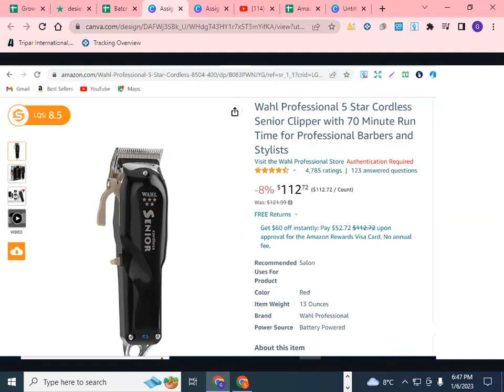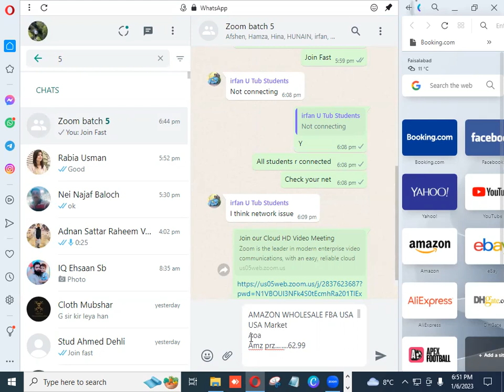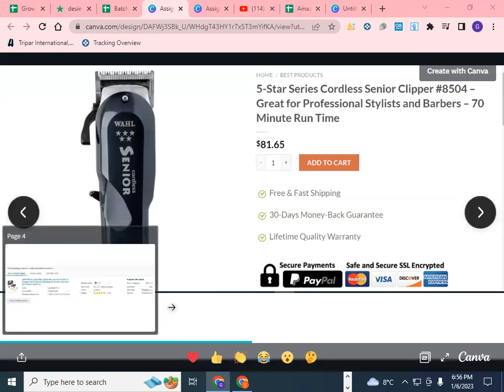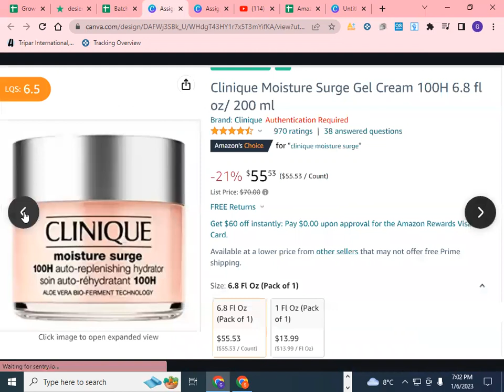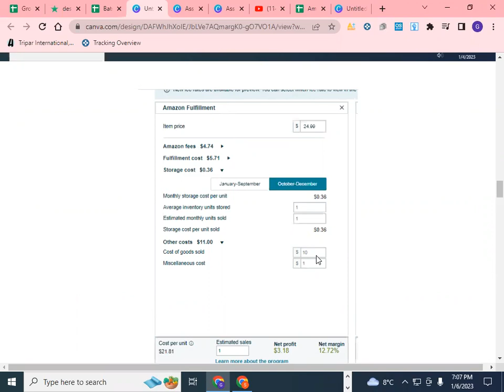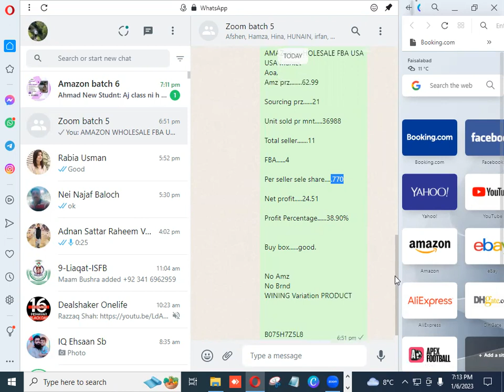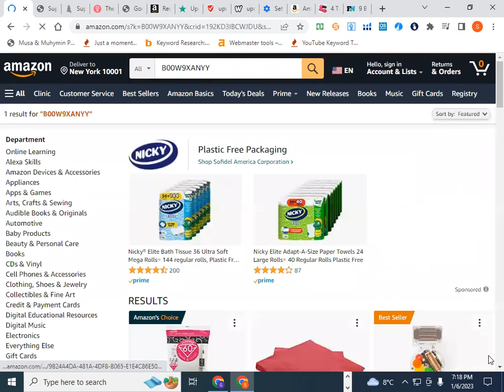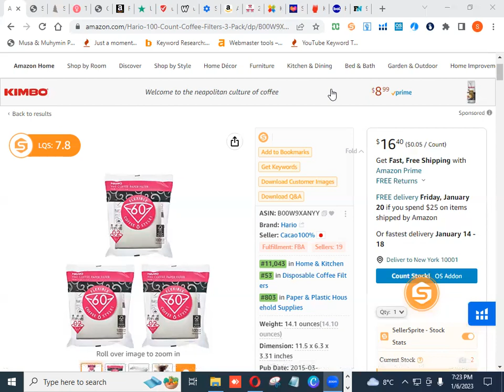Lec 14.2 How To Hunt And Sourced Profitable Product From TinEye Of amazon WholeSale FBA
Hey There!

𝗧𝗥𝗔𝗜𝗡𝗜𝗡𝗚 𝗣𝗥𝗢𝗚𝗥𝗔𝗠𝗦 𝗕𝗘𝗟𝗢𝗪:
𝗩𝗜𝗥𝗧𝗨𝗔𝗟 𝗔𝗦𝗦𝗜𝗦𝗧𝗔𝗡𝗧 𝗖𝗢𝗨𝗥𝗦𝗘 𝗢𝗕𝗝𝗘𝗖𝗧𝗜𝗩𝗘𝗦:
✔️ Amazon introduction